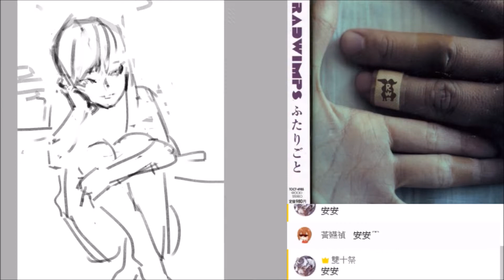全程SAI的練習//SAIで描いてみた